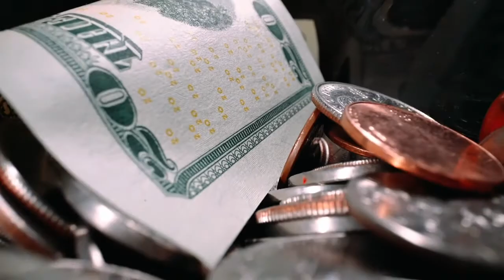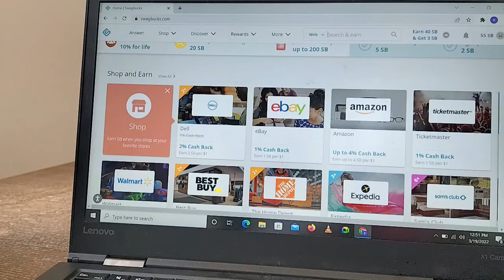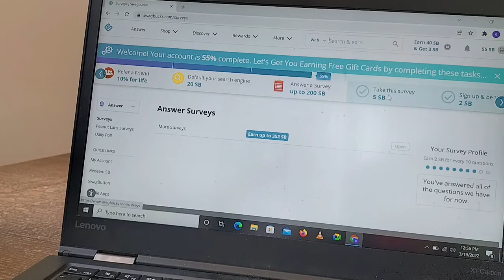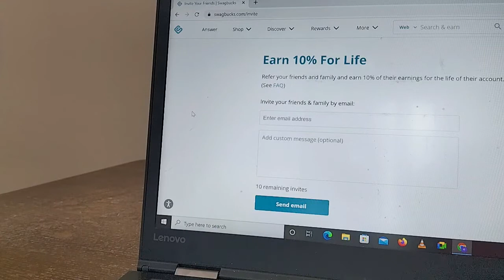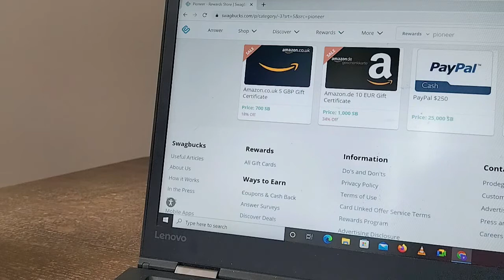MAKE 1000Ksh to 2000Ksh FOR FREE IN KENYA. SWAGBUCKS REVIEW.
There are so many ways to make money online now and we're going to explore most of them with you. This channel is meant for Educational and Informational only. I will be showing you different websites/apps and methods that have the potential of making money.

Swagbucks link.